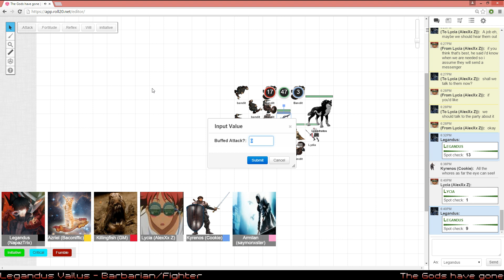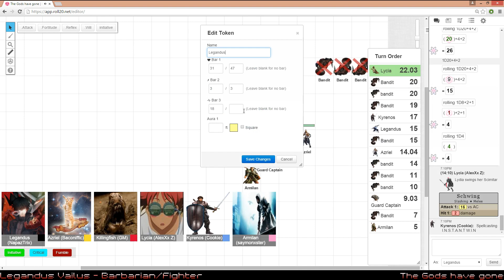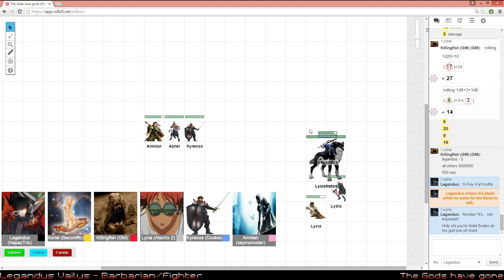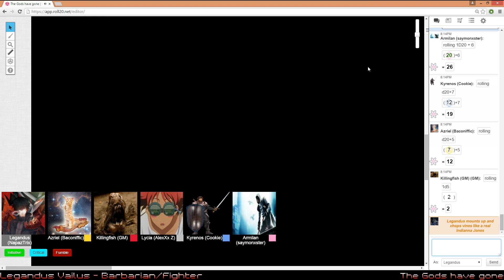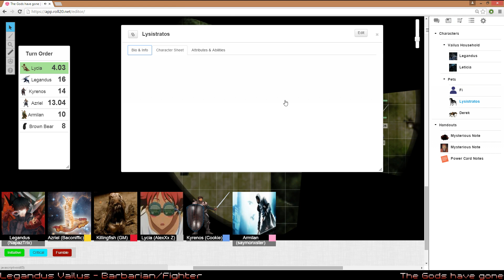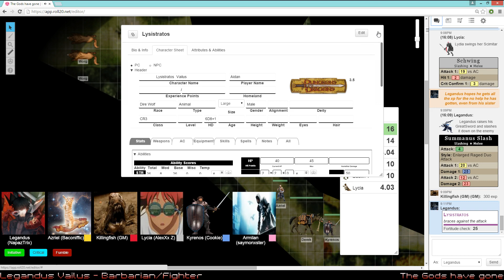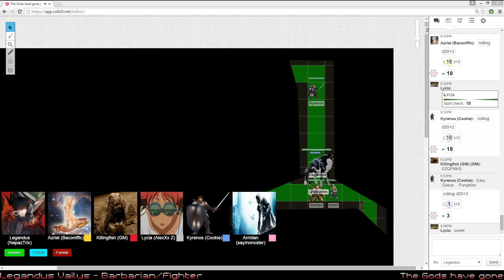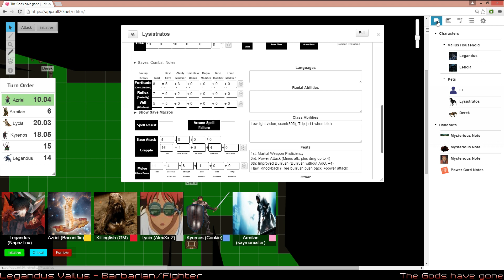The Gods have gone - Session 6 (D&D 3.5)